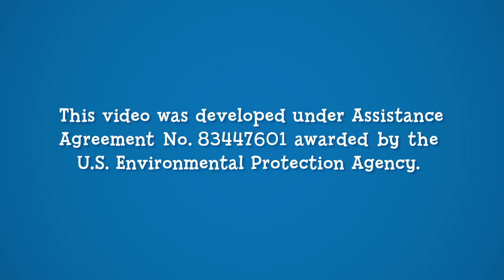Loop Scoops | Velcro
Major funding for LOOP SCOOPS is provided by the Corporation for Public Broadcasting. Additional funding is provided by the U.S. Environmental Protection Agency. Although the information on this site has been funded in part by the U.S. Environmental Protection Agency under assistance agreement 83447601 to WGBH, it may not necessarily reflect the views of the Agency and no official endorsement should be inferred.